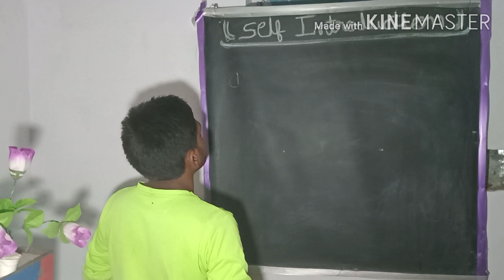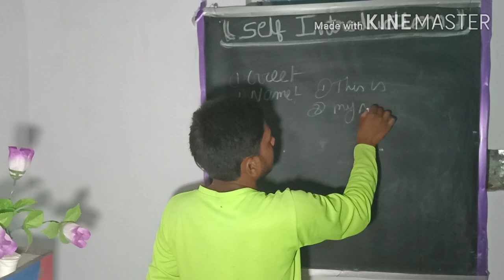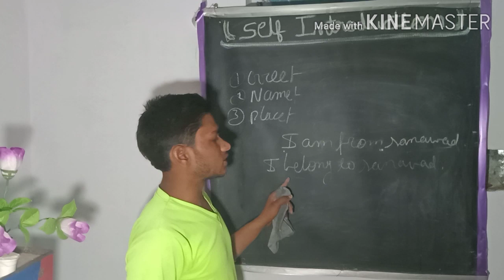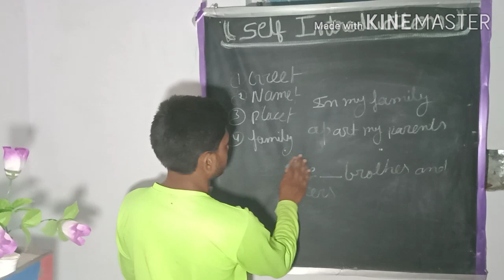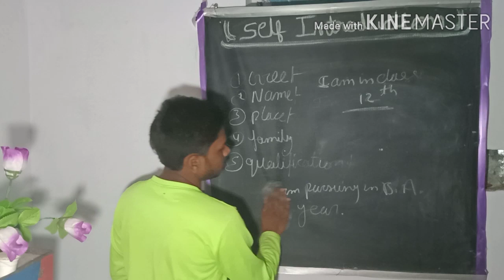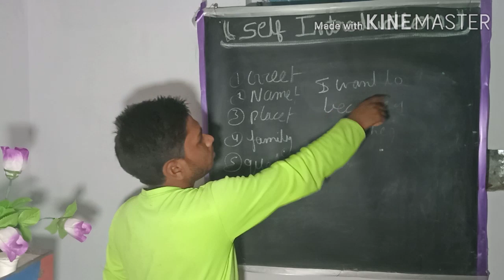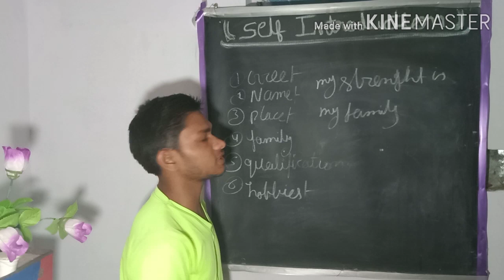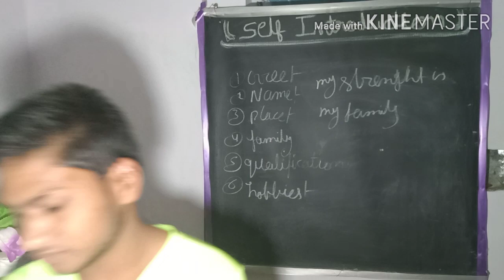How to introduce yourself ,self introduce, अपना परिचय अंग्रेजी में कैसे दे